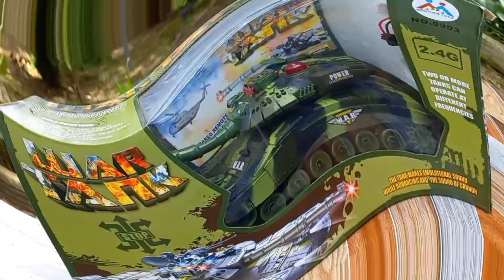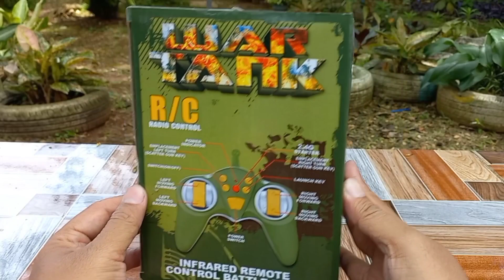Unboxing and Testing RC Leopard Tank Infrared System || Remote Control Tank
Unboxing and Testing RC War Tank Infrared System || Remote Control Tank
Full Function
Turn left, turn right
Forward, Backward
sound and light
can turn 300 degree
infrared system
vital force indicator